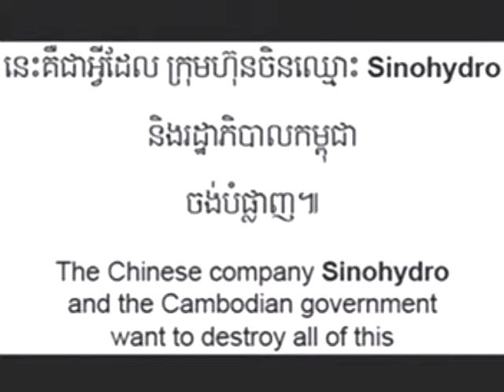VOKA TV Show Episode 07 06 15 Part 3